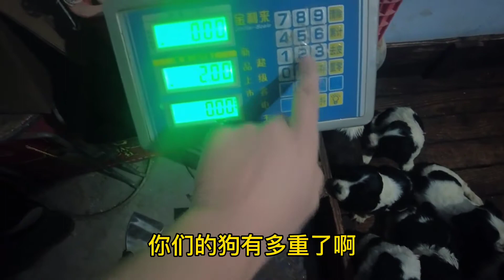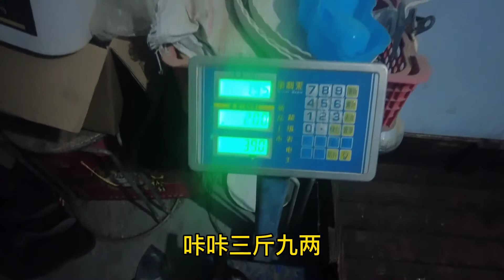167 史宾格小狗今天满月，称一下多重